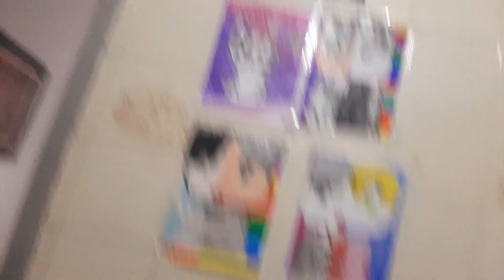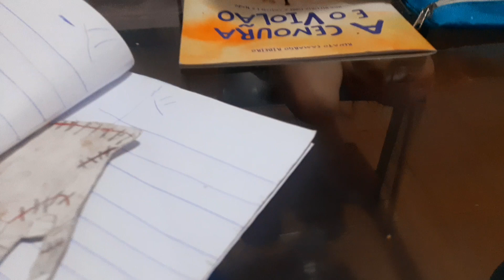MATERIAL ESCOLAR WANDINHA E ENID EM CASA